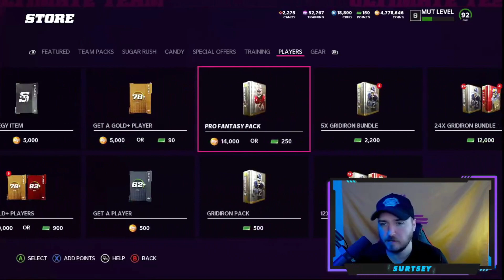TEAM CHAMPIONS ARE HERE! PRO FANTASY PACK OPENING! MADDEN 22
Thanks for the watch gang!